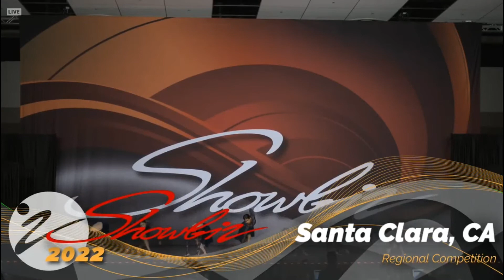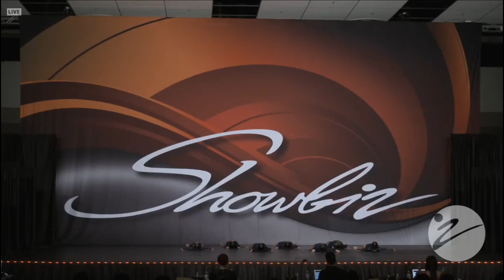Yoko's Dance & Performing Arts Academy - The End Of Love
Diamond Senior Small Group Lyrical
SB Santa Clara 2022